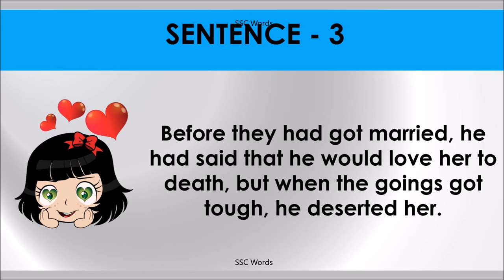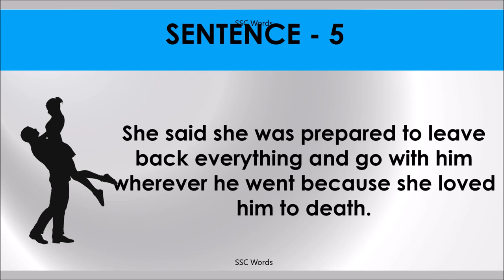LOVE TO DEATH Idiom 782 # Meaning and five sentences # SSC Words